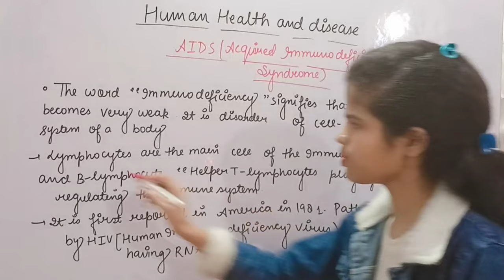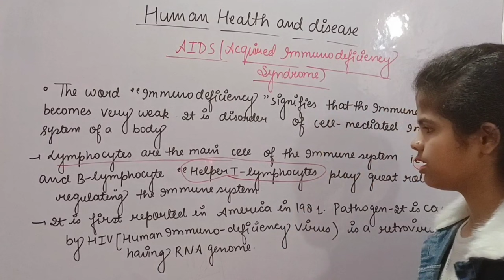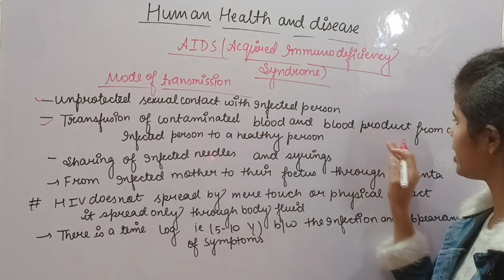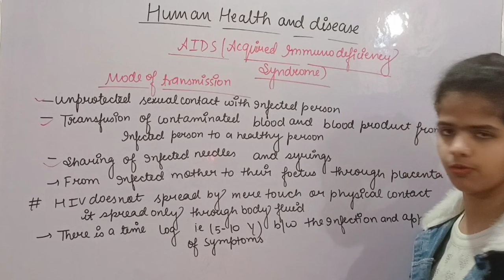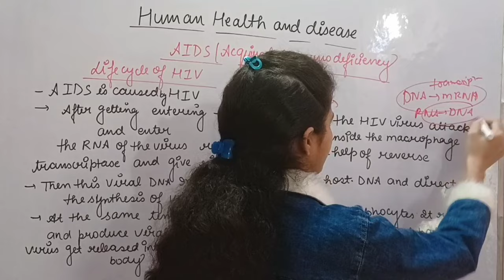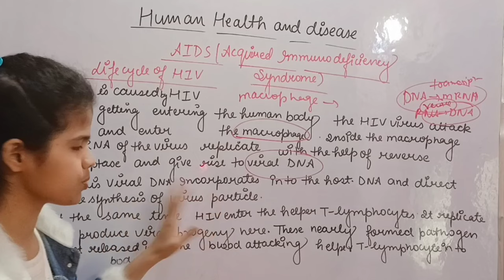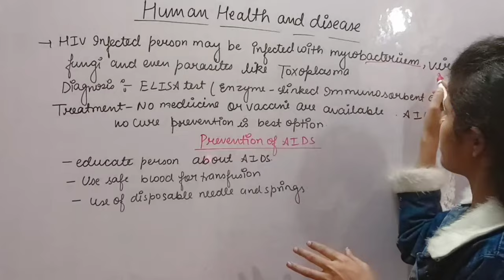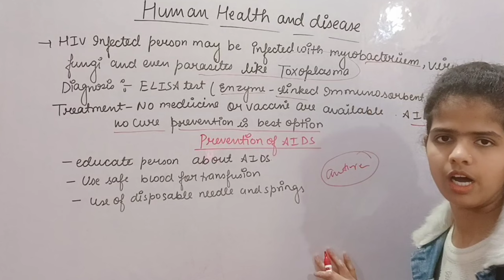AIDS and their treatment| Human health and disease| Class 12| Biology |Part-4| NCERT|Board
AIDS and their treatment
what is the main causes of AIDS
treatment of AIDS
life cycle of AIDS
pathogen name of AIDS
prevention of AIDS
diagnosis of AIDS
what is enzyme linked immunosorbent assay
the number of helper t lymphocyte decreases in AIDS
life cycle of HIV
how immunosorbent assay can damage our helper t lymphocytes
it's was first reported in America
class 12th Biology chapter 8 human health and disease
most important chapter for board
most important chapter for neet
competitive level